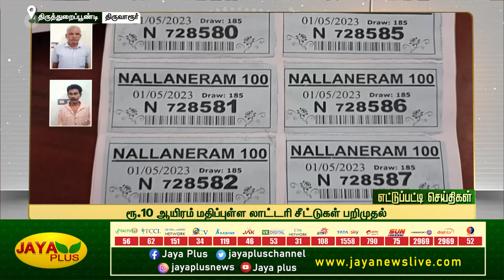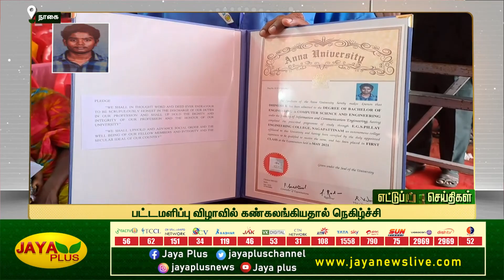மேம்பாலத்திலிருந்து கொட்டிய மழைநீரில் ஆனந்த குளியிலிட்ட முதியவர் | காலை 8 மணி | 01.05.2023